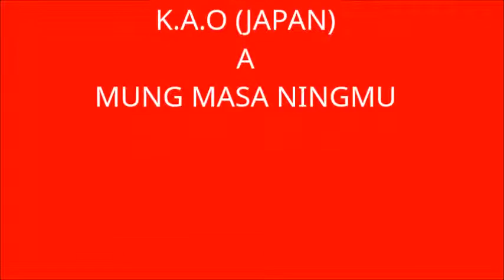Kachin Japan(KAO) Ningbaw(2019) a mung masa sanglang